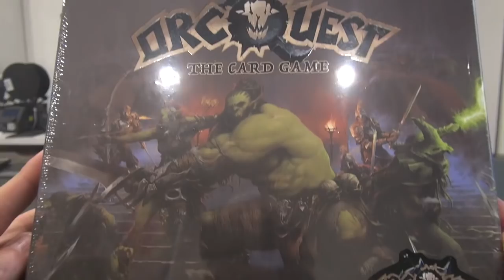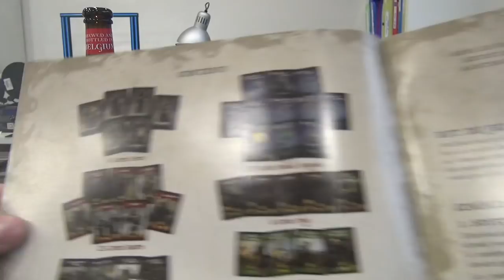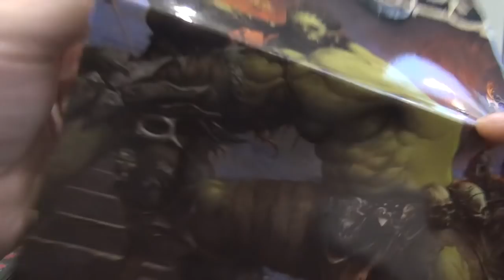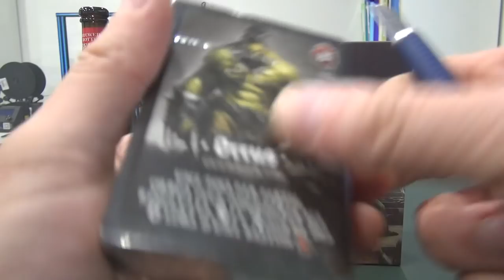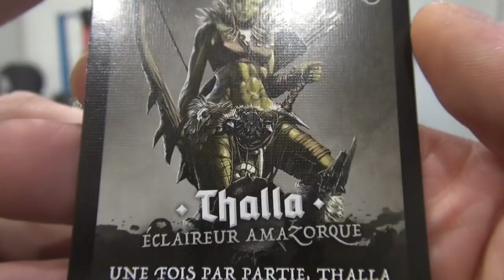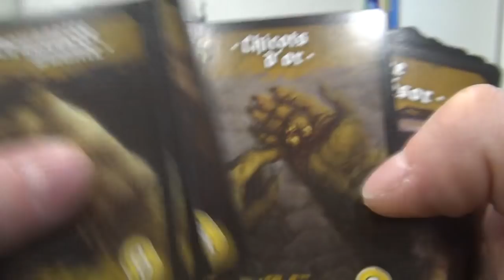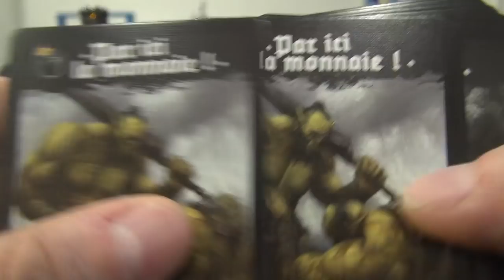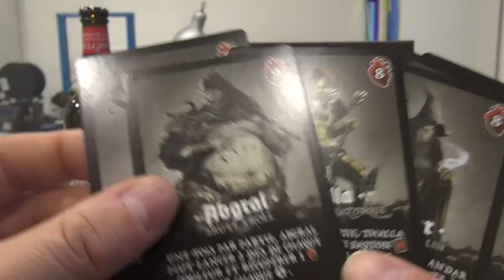OrcQuest - Part 1 / 5 - Boite de base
Présentation du jeux OrcQuest, le jeux de carte

Nous sommes les Orcs ! Nous venons vous piller, nous voulons voir vos maisons brûler et nous vous vaincrons à coup de massues !
Finis d’être martyrisés par vos héros en collant et armure rutilante !
Ici, les héros, c’est nous !

Instant bière
Tempelier
Alcool : 6 %
Style : Ambrée
Bière ambrée, on y retrouve des amertume houblonnée avec des pointes sucrées, plutôt caramel.
Brasserie : Brasserie du Bocq à Yvoir (Belgique)